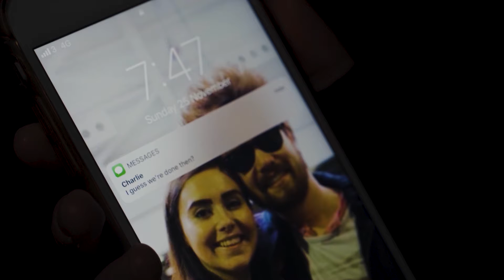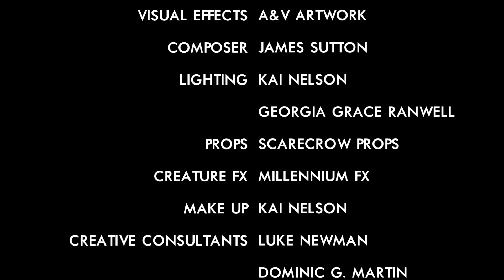Torchwood Rebirth Fan Film: From The Ashes - Minisode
A mysterious organisation and a curious stranger hoping to uncover the truth. Lauren Miller is dealing with issues in her personal life whilst Captain Fraser Ward and Tommy Benton deal with issues that are out of this world; out of this time in fact.

Starring:
James Sutton as Captain Fraser Ward
Molly Reed as Lauren Miller
Ben Walden as Tommy Benton